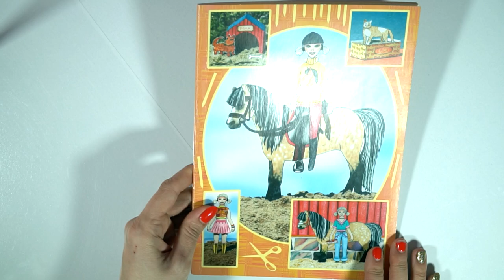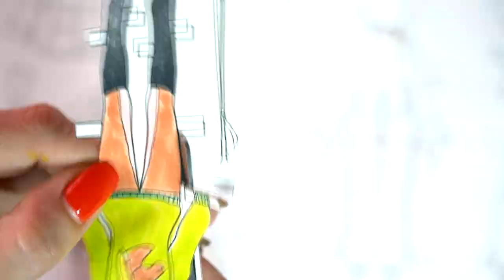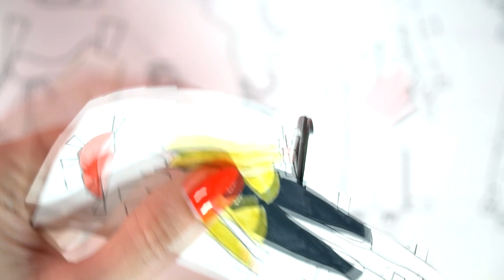Как сделать одежду из бумаги Видео для детей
В новом видео для детей мы вместе с Познавайка ТВ покажем как сделать одежду из бумаги Видео для детей

Вас приветствует  Познавайка ТВ!  На нашем канале вы найдете интересные и познавательные  видео для детей, замечательные  раскраски, видео  как рисовать, распаковки  игрушек таких как: Disney, Frozen, Princesses, mermaids, Littlest Pet Shop LPS, My Little Pony MLP, Lego, Barbie dolls, Play Doh, Monster High, Shopkins и многих других!!!